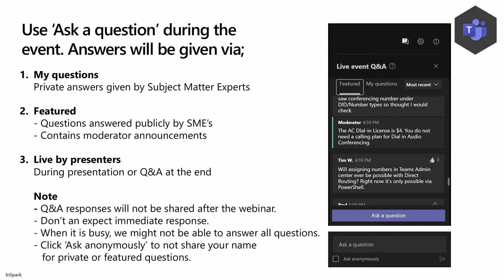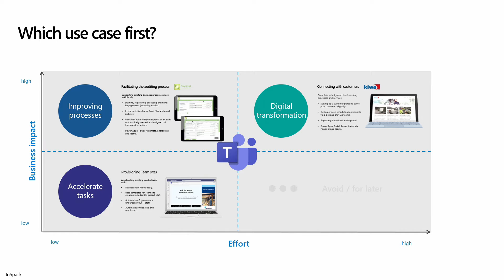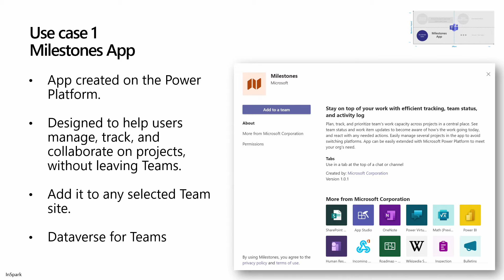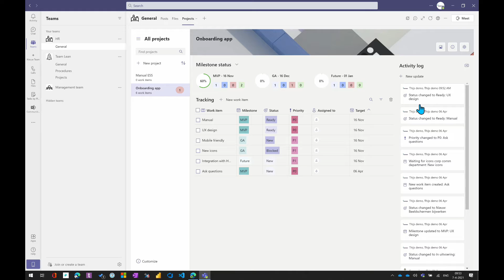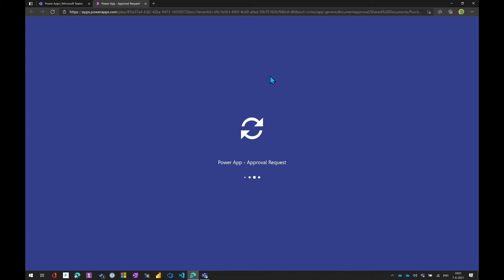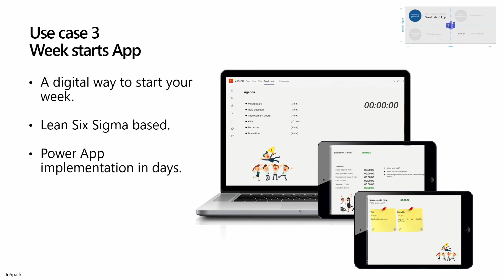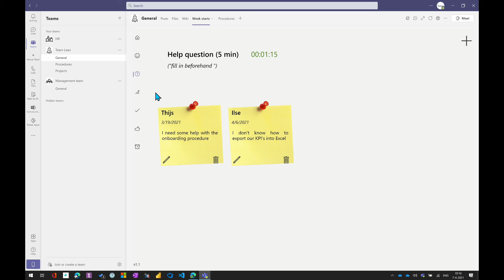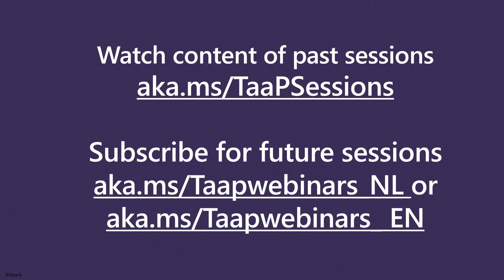Ontdek de wereld van Power Apps in Microsoft Teams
Wat kan je allemaal doen met Power Apps binnen Teams. Kijk naar de ombegrensde mogelijkheden en leer van InSpark en Microsoft wat je er allemaal mee kan doen.